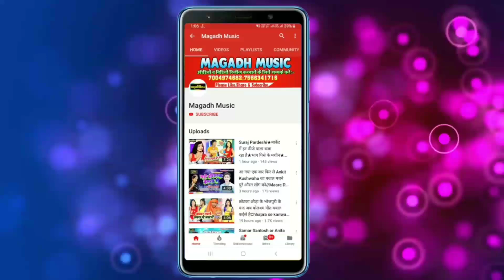Suman Ajad Yadav★सुपरहिट मगहिया दमदार गाना★Kekar pichhe ghume balamua★केकरा पीछे घूमे बलमुआ★2019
Maghadh Music is a Famous Company in Bhojpuri Market, We are providing Best Music & Video in Magahi Language.

🔹 Album :- kekar pichhe ghume balamua

🔹 Singer : - Suman ajad yadav

🔹 Lyrics :-

🔹 Recording :- Albela music

🔹 Producer :- Bittu Babu

🔹 Digital Partner :- VRD DIGITAL

🔹 Digital Head :- Kumar Akhilesh

All Mp3 Available On :-MagadhMusic.in

मगध म्यूजिक पर रिलीज किसी भी गाने व एल्बम से कॉपीराइट ओनर को आपत्ति है तो वह हमारे मेल आईडी पर संपर्क कर के गाना 24 घंटे के अंदर हटवा सकता है ।।